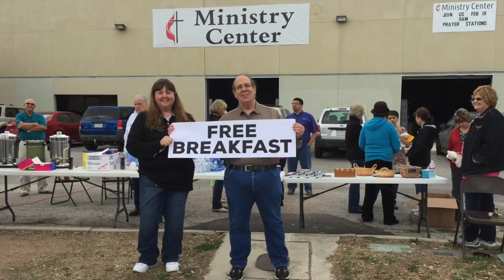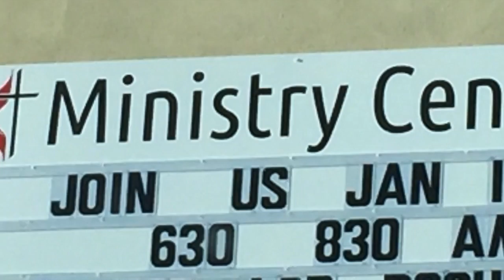next path short